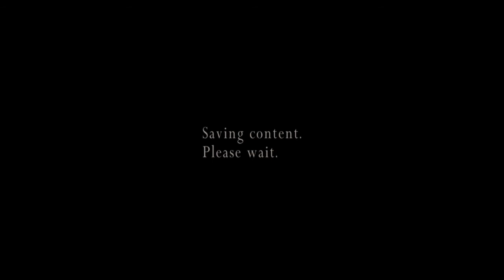Resident Evil 4 Mercenaries. Krauser Stages 3-4. Five Stars.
Fortress and Bonus stage Mercenaries 5 stars ratings with Krauser.